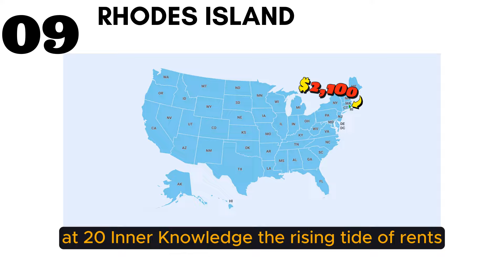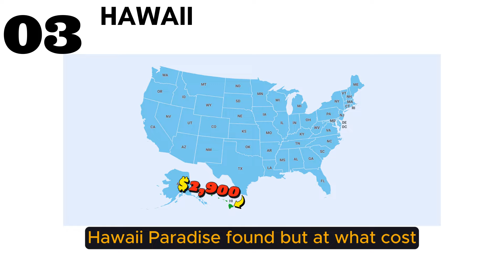15 States With the Highest Rent in the United States: 2024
Welcome to our deep dive into the pulsating heart of the American rental market. Today, we're uncovering the top 15 states with the highest rent in the US.